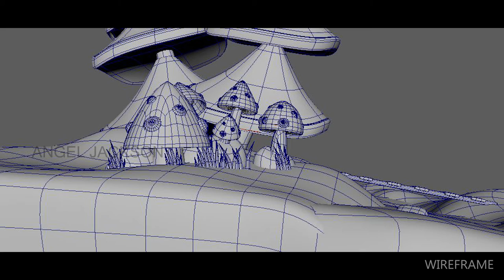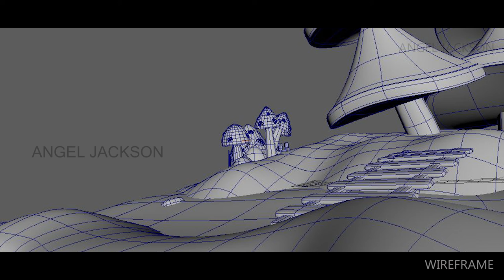MAGIC MUSHROOM LIGHTING SHOW-REEL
MAGIC MUSHROOM
LIGHTING AND ENVIRONMENT
ARNOLD
MAYA 2019
MODELING,LIGHTING,RENDERING